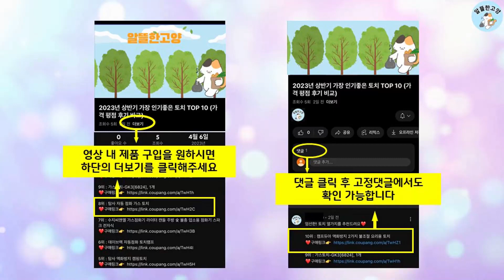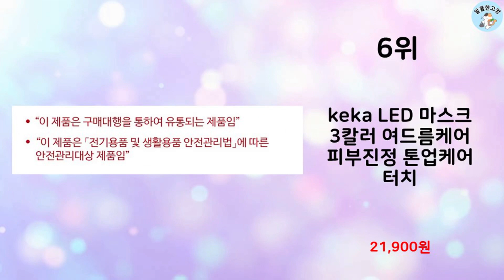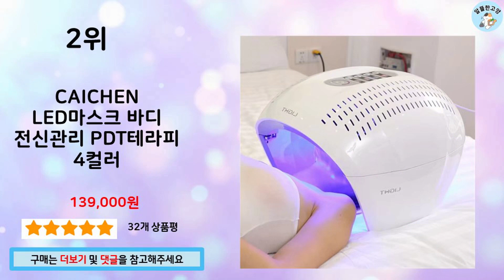2023년 하반기 판매순위 LED마스크 BEST 10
알뜰한 고양에서 2023년 하반기 인기 LED마스크 TOP 10을 소개해드립니다.

7위 : 데이러빗 미니 LED 온열돔 피부관리용품, BTR-MINE, 아

6위 : keka LED 마스크 3칼러 여드름케어 피부진정 톤업케어 터치

5위 : 라피타 네클리어 갈바닉 LED 넥케어, 화이트, NeClear

4위 : Windee 무선 LED 마스크 피부 미용기 7색 LED 광원

3위 : 리버스 폄석 진동 온열 경락 괄사 마사지기 RV-B200, RV

2위 : CAICHEN  LED마스크 바디 전신관리 PDT테라피 4컬러

 감사합니다